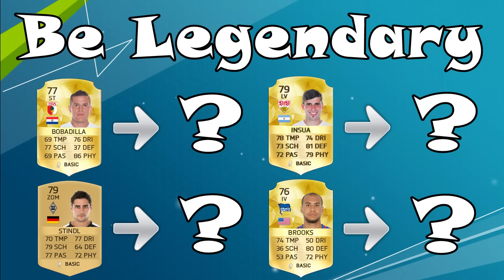Die ersten Legenden! - Be Legendary #7 - FIFA 16 Ultimate Team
Sportspiel, 2015